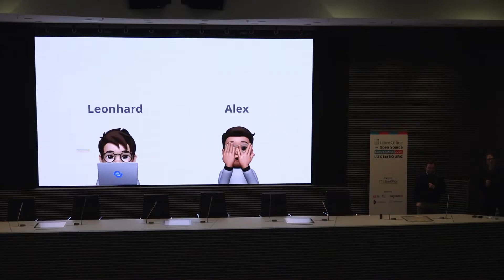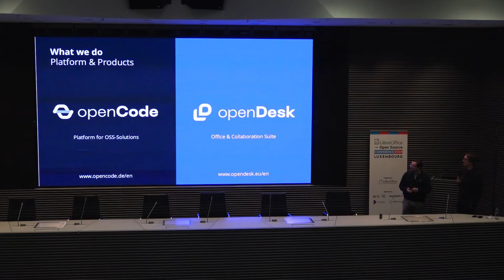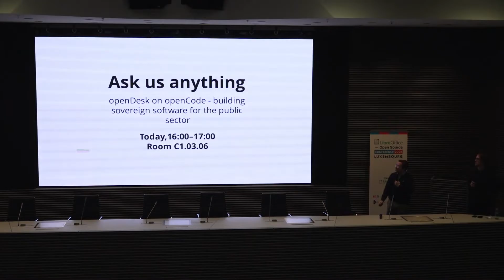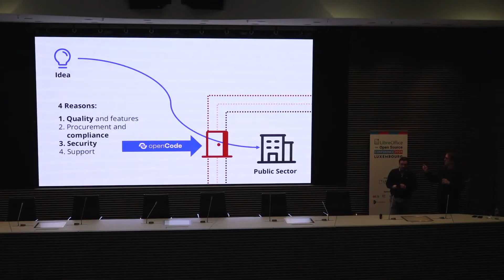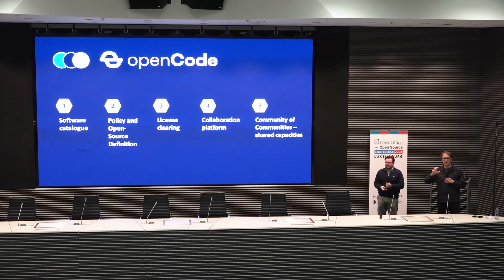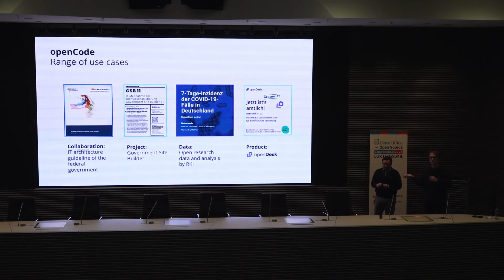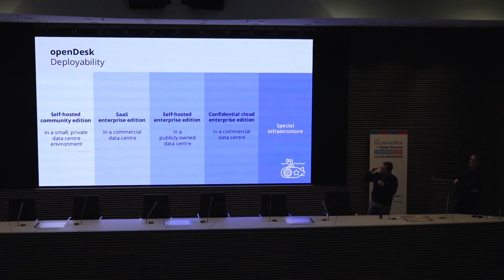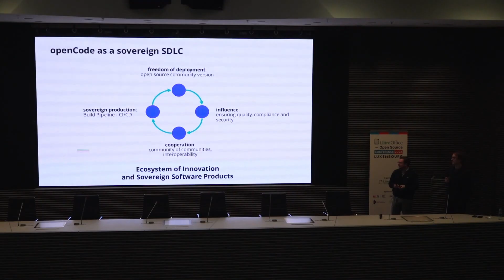openDesk on openCode - building souvereign software for the public sector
A talk from the LibreOffice and Open Source Conference 2024 in Luxembourg, with Alexander Smolianitski. More details